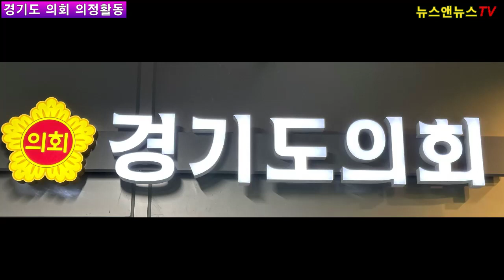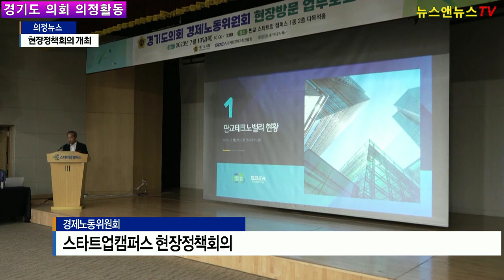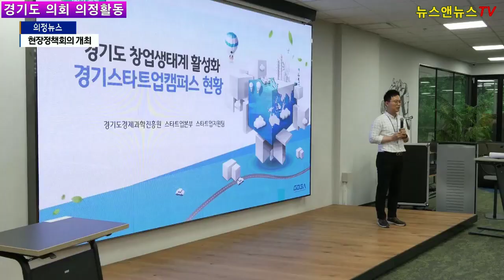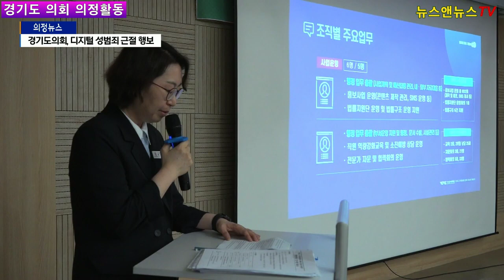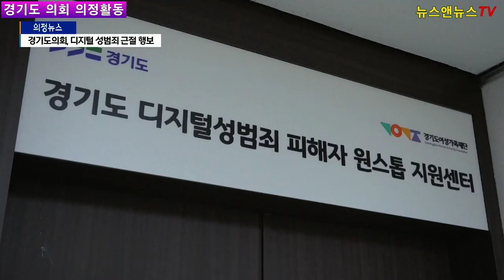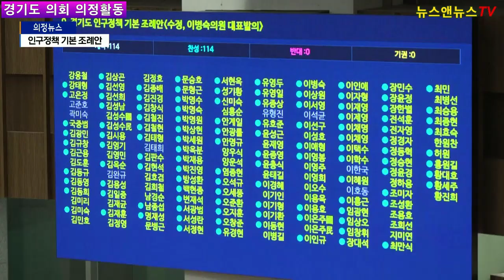경기도의회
[양해용 기자]=경기도의회 의정뉴스